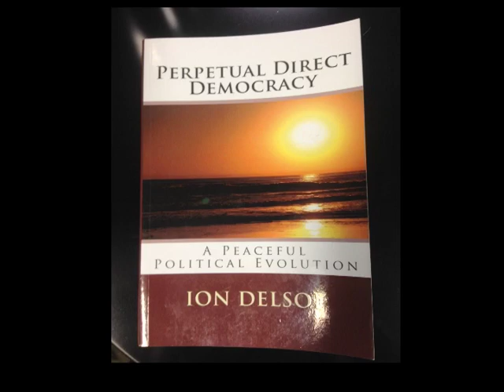Citizen's Forum 03-Jul-13 - Jack Etkin interviews Pedro Mora